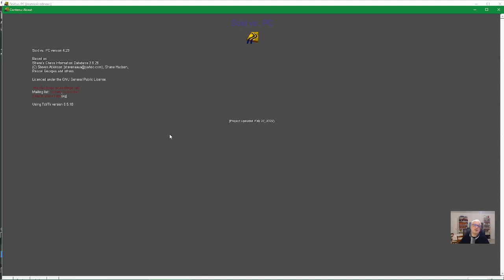SCID vs PC CONTRE CHESS X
Comparaison entre les deux interfaces gratuites SCID vs PC & CHESSX.
Les dernières versions!